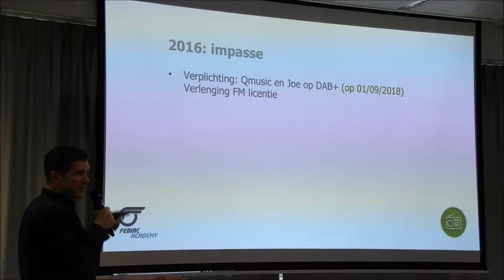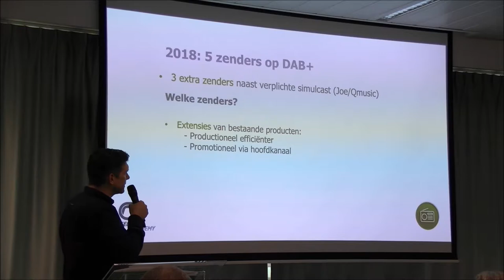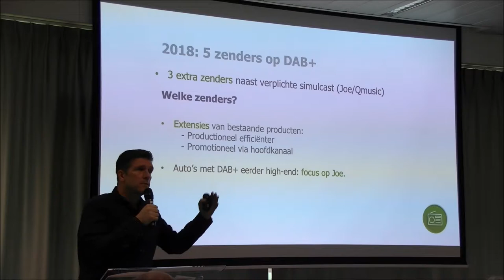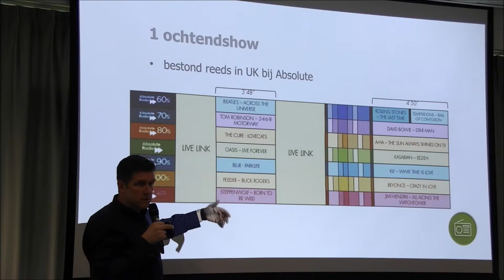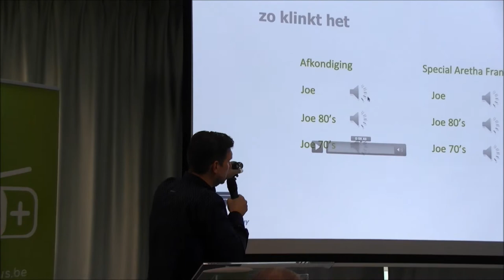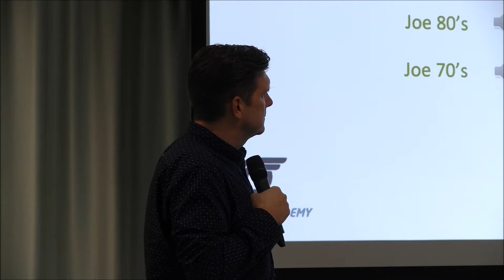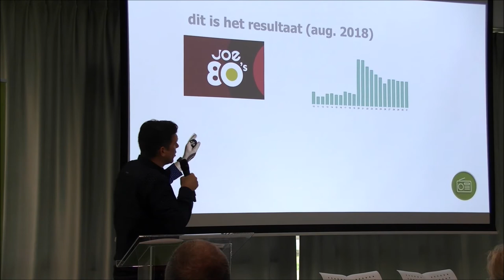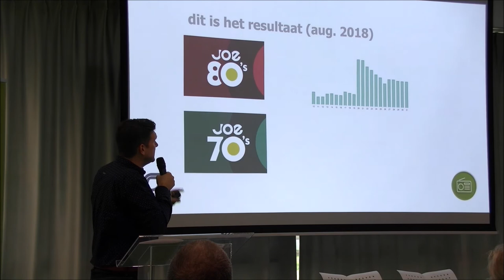LECTURE DAB+: Medialaan - Alain Claes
"In 2016 hadden we de verplichting gekregen van de overheid om onze zenders (Q-music en Joe) op DAB+ te hebben op 1 september 2018."

"Als we niet op DAB+ zouden zitten dan mochten we ook niet meer op FM uitzenden."

"Enerzijds was de auto-industrie in 2016 niet enthousiast om het DAB+ aanbod standaard in de wagens de implementeren en anderzijds waren de radio stations niet enthousiast om te investeren in DAB+ omdat er te weinig auto's waren die DAB+ standaard aan boord hadden."

1) 2016: impasse
2) 2018: 5 zenders op DAB+
3) extra zenders op DAB+
4) 1 ochtendshow
5) resultaten

FEBIAC ACADEMY LECTURE 14/12/2018
DAB+
Alain Claes